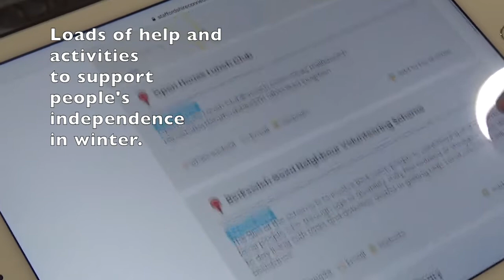What is Staffordshire Connects?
SUBTITLES available - click subtitles icon. How the new easy-to-use online directory of community support . It brings everything together in one place - making it easy for everyone to find care, support and wellbeing organisations, local activities, clubs and community groups.